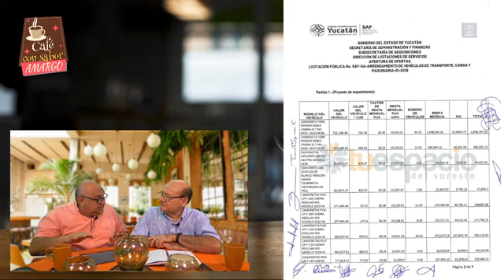Café con Sabor Amargo -- Gínder Peraza (27/11/19)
Gerardo Durán y el periodista Gínder Peraza, como cada miércoles, degustan un aromático "Café con Sabor Amargo", charlando sobre la "Lady Chabela", la danza de los millones, sobre los despido de los trabajadores del gobierno del estado y qué pasa con la defensa de los derechos de las mujeres, entre otros temas.